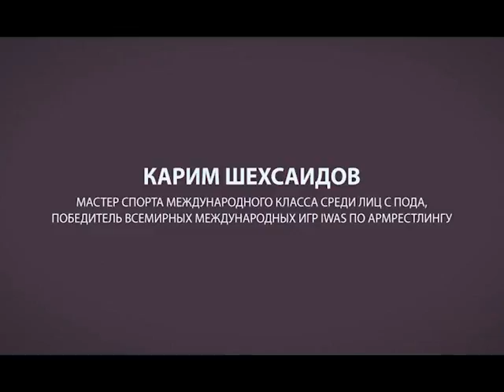Карим Шехсаидов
Мастер спорта международного класса среди лиц с ПОДА,(поражением опорно-двигательного аппарата) победитель всемирных международных игр IWAS по армрестлингу.